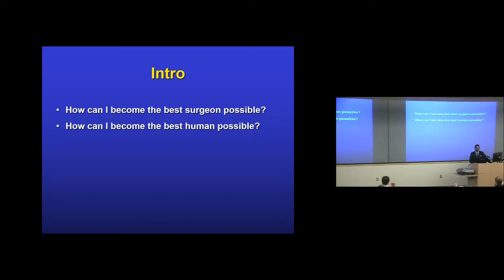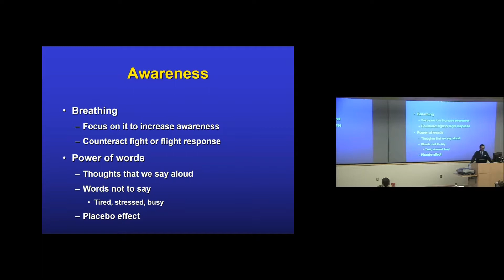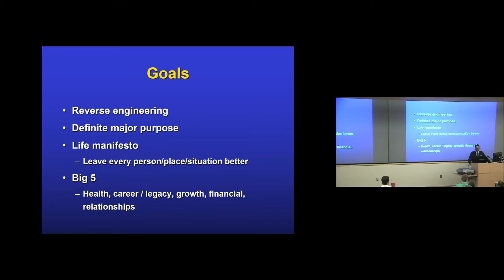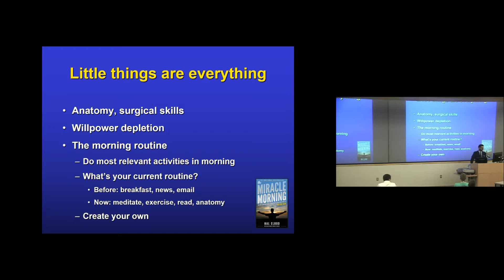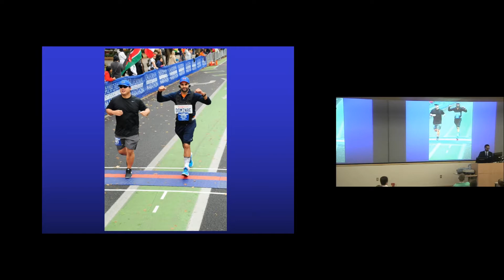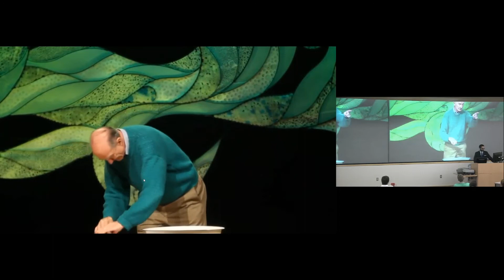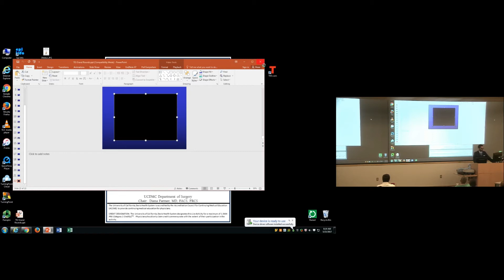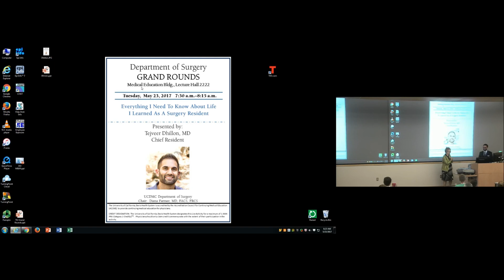Everything I Need To Know About Life I Learned As A Surgery Resident - Tejveer Dhillon, M.D.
Department of Surgery Grand Rounds, 052317
Speaker: Tejveer Dhillon, M.D., Chief Resident
Title: Everything I Need To Know About Life I Learned As A Surgery Resident
Surgery - General